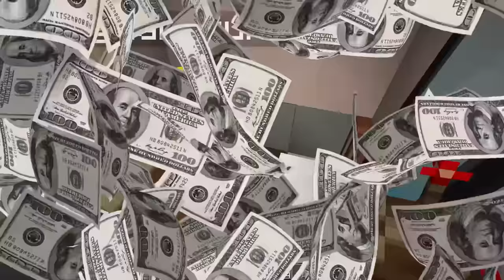BIRTH to DEATH of a HACKER in Minecraft